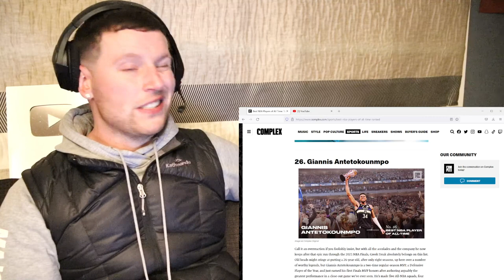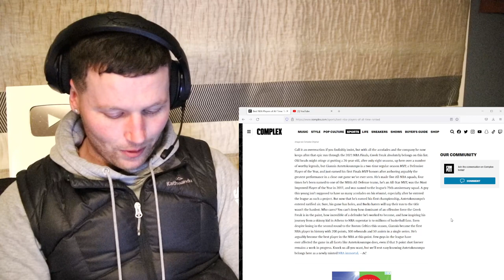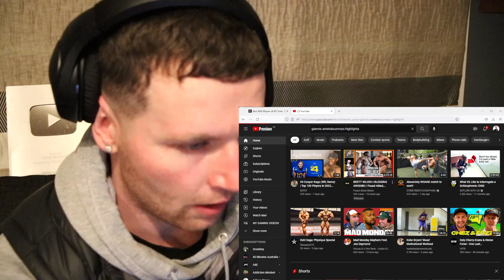Watching Giannis Antetokounmpo Until I'm Impressed..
Call it an overreaction if you foolishly insist, but with all the accolades and the company he now keeps after that epic run through the 2021 NBA Finals, Greek Freak absolutely belongs on this list. Old heads might cringe at putting a 26-year-old, after only eight seasons, up here over a number of worthy legends, but Giannis Antetokounmpo is a two-time regular-season MVP, a Defensive Player of the Year, and just earned his first Finals MVP honors after authoring arguably the greatest performance in a close-out game we’ve ever seen. He’s made five All-NBA squads, four times he’s been named to one of the NBA’s All-Defense teams, he’s an All-Star MVP, was the Most Improved Player of the Year in 2017, and was named to the league’s 75th anniversary squad. A guy this young isn’t supposed to have so many accolades on his résumé, especially after he entered the league as such a project. But now that he’s earned his first championship, Antetokounmpo’s entered rarified air. Sure, his game has holes, and Bucks haters will say their run to the title wasn’t the hardest. Who cares? You can’t deny how dominant of an offensive force the Greek Freak is in the paint, how incredible of a defender he’s worked to become, and how inspiring his journey from a skinny kid in Athens to NBA superstar is to millions of basketball fans. Even despite losing in the second round to the Boston Celtics this season, Giannis became the first NBA player in history with 200 points, 100 rebounds and 50 assists in a single series. He’s arguably become the best player in the NBA at this point. Few guys in the league have ever affected the game in all facets like Antetokounmpo does, even if that 3-point shot forever remains a work in progress. Knock us all you want, but we’ll rest easy knowing Antetokounmpo belongs here as a newly minted NBA immortal.